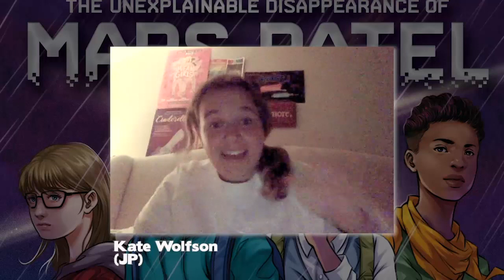Author Sheela Chari in Conversation with the Cast of Mars Patel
Based on the Peabody Award–winning podcast, this tech-filled adventure series pits intrepid Mars Patel and his outcast friends against a brilliant, enigmatic billionaire as they race to figure out why kids are disappearing from their school. Tune in to watch the chat between Sheela Chari, David Kreizman (writer of the podcast), and the cast of the show. Tune in Sunday, July 26, at 9:00 a.m. PT / 12:00 p.m. ET.

Did you hear the super-secret code word? US ONLY.